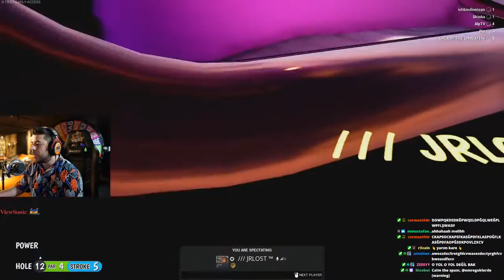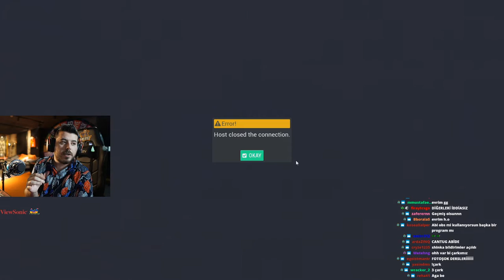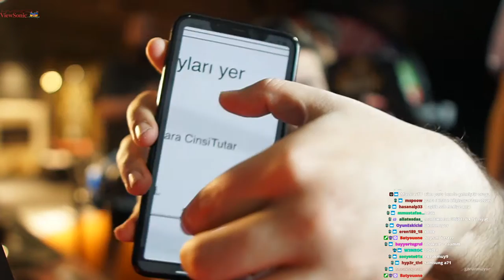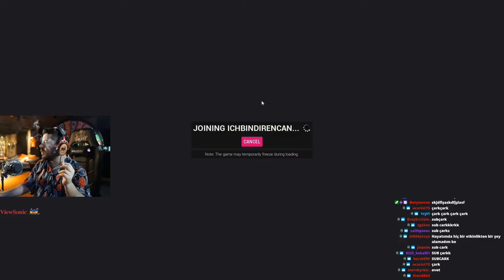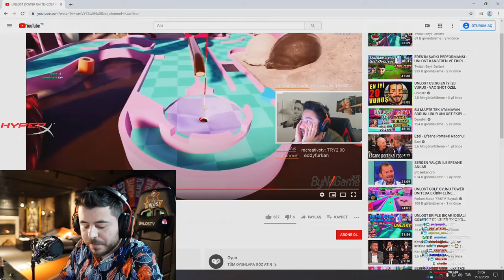BERK RIP TEPE PLAYSTATION 5 KAZANDI! UNLOST Twitch'e geri döndü! Tower Unite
Unlost TKT ile iddialı golf oynuyor ilk iddia son 3 ilk 3'e çark çeviriyor. İkinci iddia sonuncu olan kişi golf çeviriyor.
Instagram hesabım : @ademclktv
dexonn 'a selamlar
ps5 berk rip tepe unlost golf

Videoların telif hakları Cantuğ 'Unlost' Özsoy'a aittir. Videoları paylaşılmak için kendisinden izin alamadım. UNLOST u YouTube da kendi kanalındaki ilk videodan beri takip ediyorum ve twitch yayın kesitlerini paylaşıyorum.